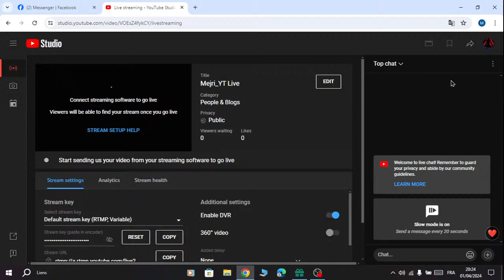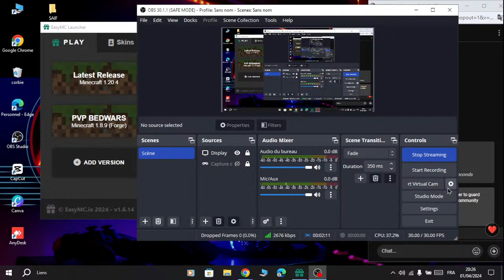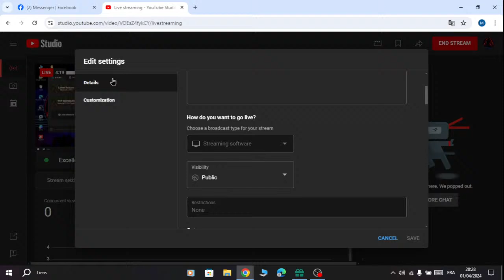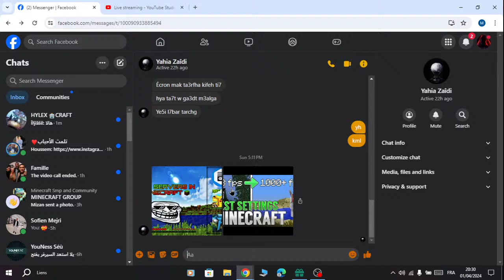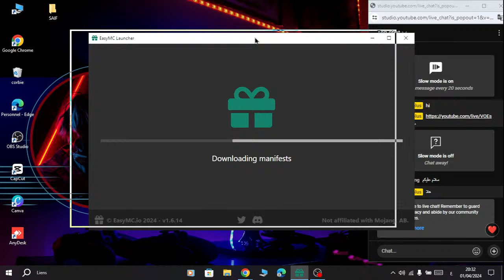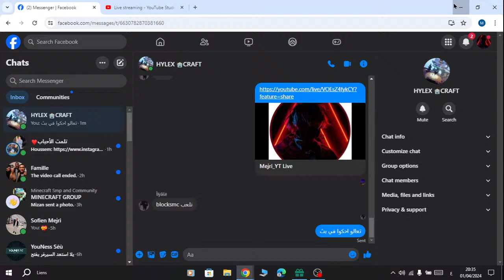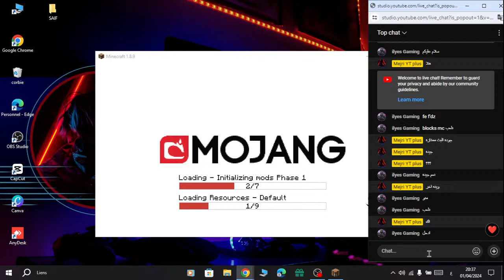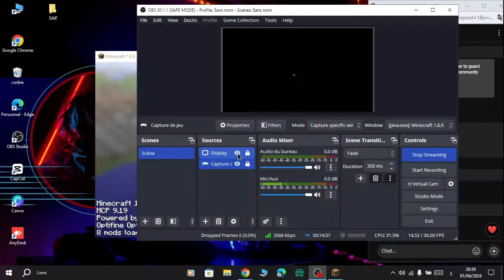Mejri_YT Live in minecraft bedwars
Minecraft
bedwars
pvp
hacker
dream
7modyhi
7mody777